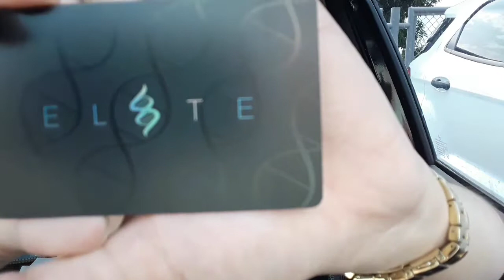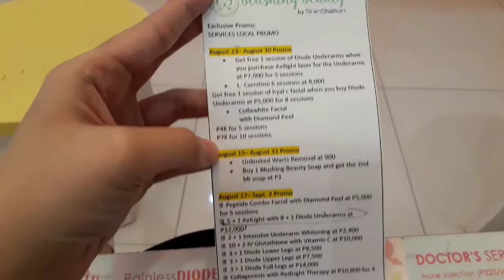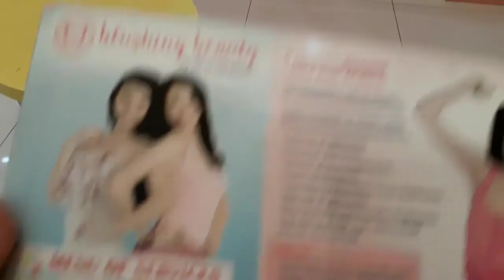CHEAP LASER HAIR REMOVAL | VLOG #2 | MICA MARIANO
STAY POSITIVE BESHY!